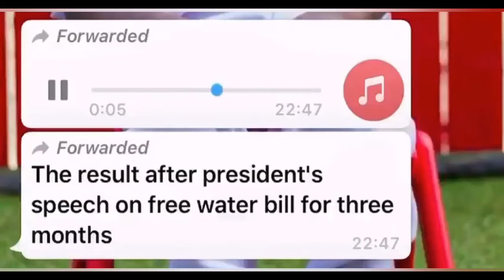REACTION OF SOME GHANAIANS AFTER THE 3 MONTHS FREE WATER ANNOUNCEMENT BY PRES.NANA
UNBELIEVABLE. OH GHANA!